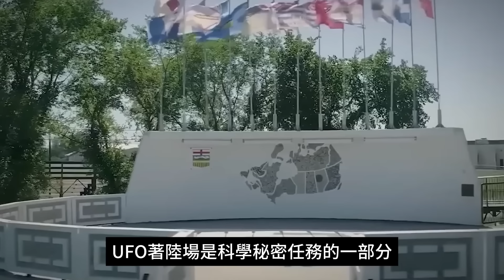考古學家在加拿大育空地區偶然發掘到的這個東西，使他們不敢相信眼前這一切！加拿大最驚人的15個發現！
每天都有驚人的發現，加拿大人已經把「震驚」這個詞，變成了他們的新常態，奇怪的動物， 史前生物和古代巨人，那麼在這期，我們在加拿大這片幾乎未被發現的土地上，進行一場有趣的旅行，這些會讓你感到不寒而栗，不過在開始前，還請大家先點個贊並訂閱探索號，這樣既能回看往期視頻，也不會錯過下期精彩內容了，那我們正式切入正題。

樹根下的“果實”，竟然藏著疑似人類的生物，科學家激動的語無倫次，近期最驚人和可怕的15個發現！

往期熱門影片：
15張連科學家至今都無法解釋的罕見歷史照片！這個世界到底還有什麼樣的秘密？在對我們隱藏

撒哈拉沙漠的巨人頭骨，徹底改變人類歷史，令世界震驚的15個沙漠發現

王室的重口味癖好，不忍直視！古埃及人做過的 15 件最奇怪和令人毛骨悚然的事情